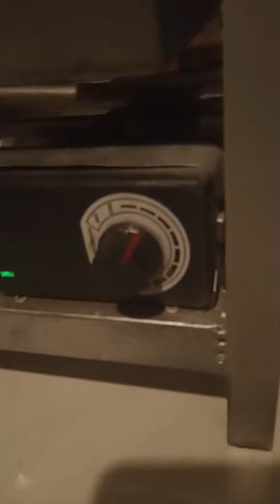December 18, 2022subokan na salangan na lulotoing ulam